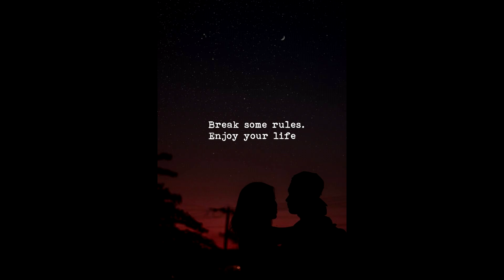Robert Franx - Enjoy Your Life (Original Mix)